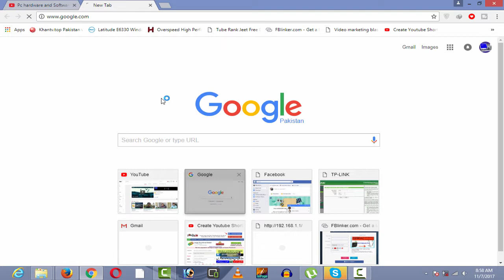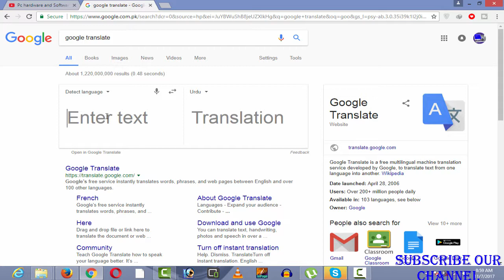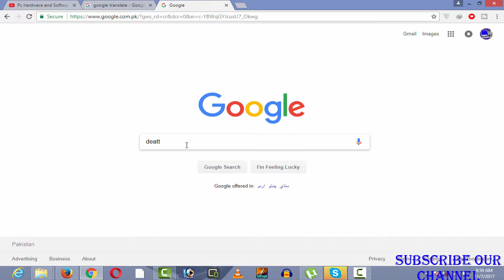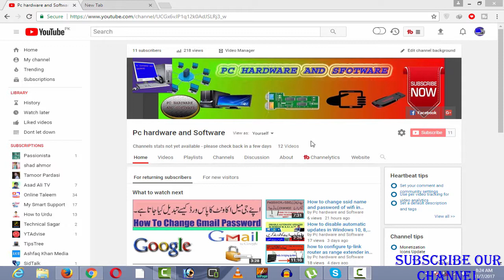how to translate English to Urdu in google in Urdu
HELLO DEAR FRIENDS I M BILAL AHMAD AND THIS IS MY CHANNEL PC HARDWARE AND SOFTWARE.
in this video i will show you that how to translate your englishe to any language with google.
its easy and simple just type in google google translate and there type or copy your englishe from anywhere past.and translate in which language u like.
thanks for watching my video and please share comment my video if you have any question you can ask me also on my facebook and also you can comment me i will answer as soon as possible.
MY FACEBOOK ID ; ADD ME ON FACEBOOK
MY GOOGLE +1 ID; ADD ME ON GOOGLE +
wish you success
bilal ahmad
(bilal.dxd5566)-bilal.dxd5566